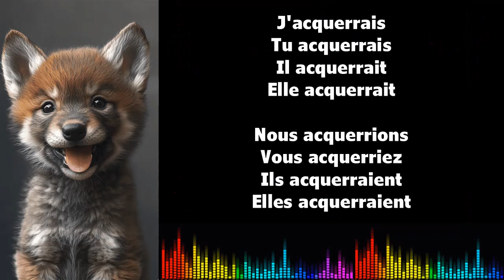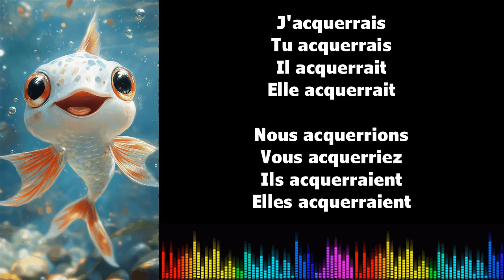♫ Imparare il francese ♫ Coniugazione I ACQUÉRIR I Conditionnel Présent